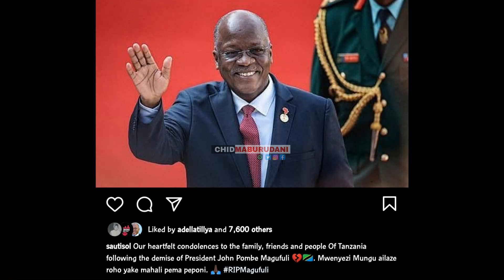TANASHA DONNA Aungana na ZARI kuomboleza KIFO cha RAIS MAGUFULI wa TANZANIA,ZARI,TANASHA MOURNS JPM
wazazi wenza wa msanii Diamond platnumz,Zari na Tanasha Donna Oketch wameungana na watanzania kuomboleza kifo cha Rais Magufuli wa Tanzania